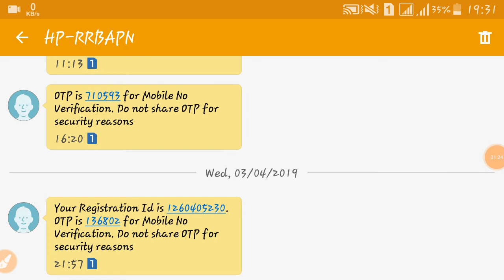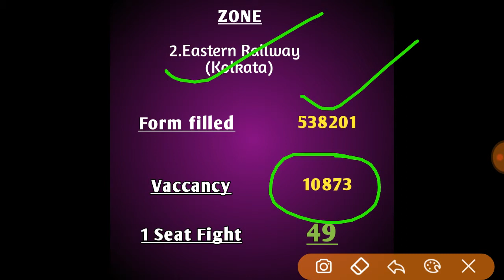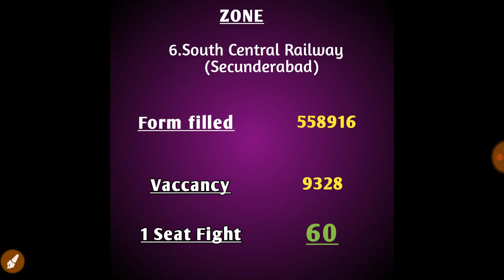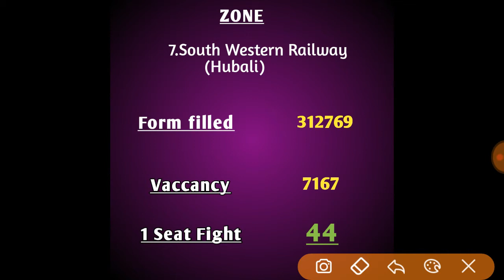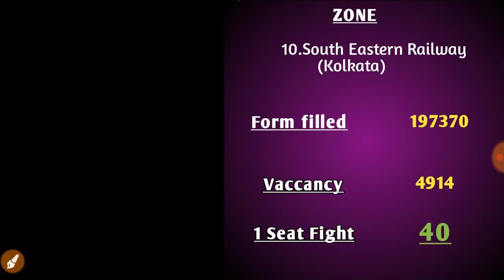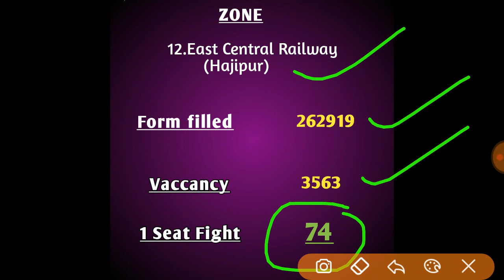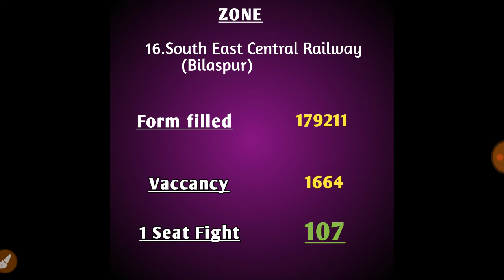Railway Group D ab tak kitne Form bhare gaye hai//Total number of form filled till today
Railway Recuriment Cell
railway group D
group D
Kitne form ab tak
safe zone